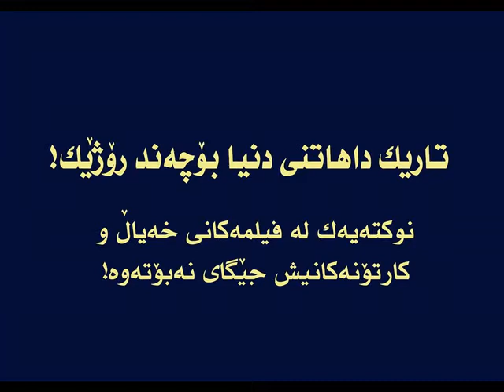راستە دنیا تاریك دادێت بۆ چەند رۆژێك؟